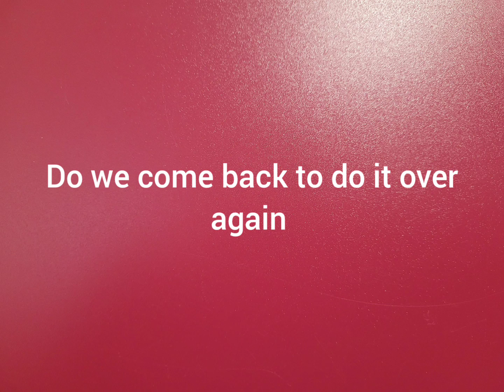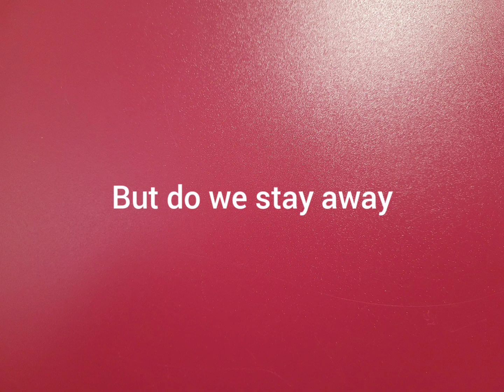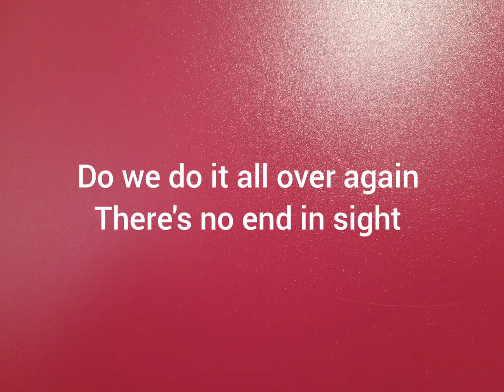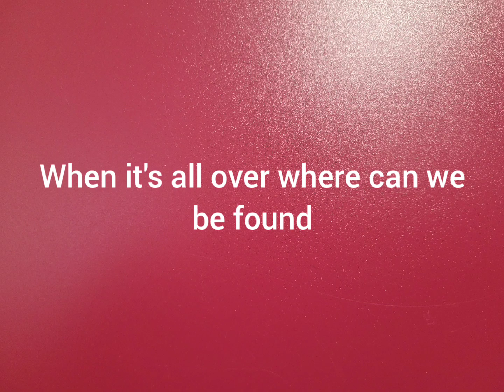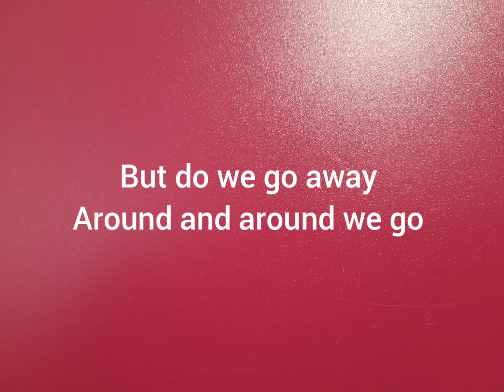Around and Around - Dave Saulnier - No Vocal - From the Album Words on the Wind